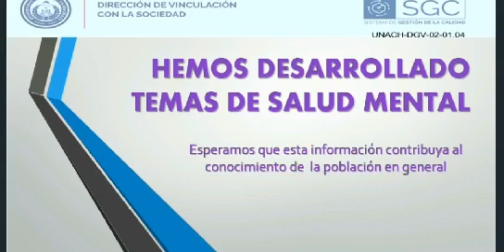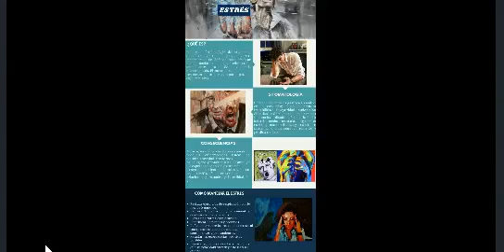APRENDE SOBRE EL ESTRÉS Y COMO MANEJARLO!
La técnica de Mindfulness ha sido desarrollada para direccionar tus pensamientos,emociones y conductas en el aquí y el ahora.
El ejercicio STOP ha sido extraído del libro "50 técnicas de mindfulness para la ansiedad, depresión, estrés y dolor."
Disfrútalo y practícalo cada vez que el estrés supere tus capacidades.